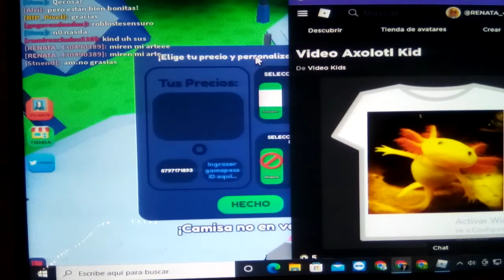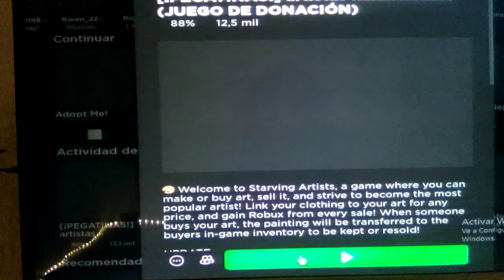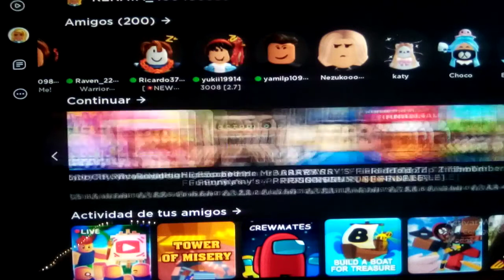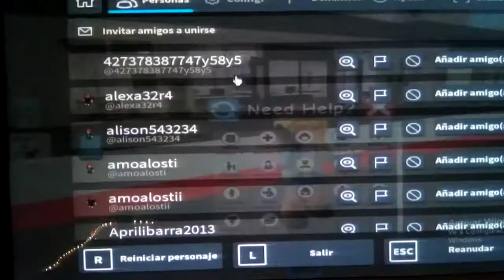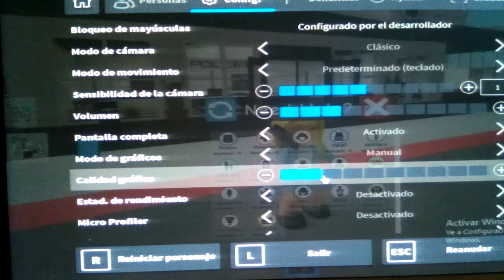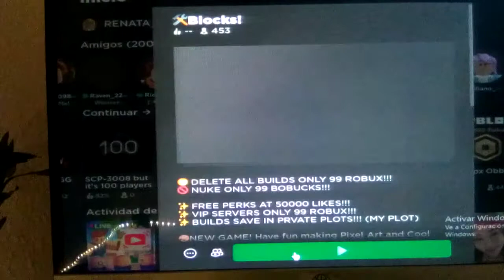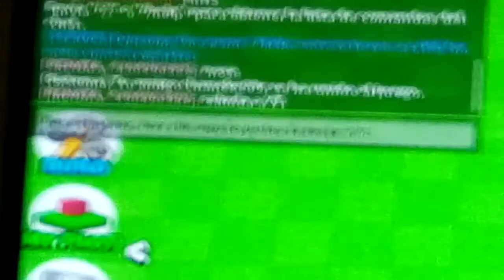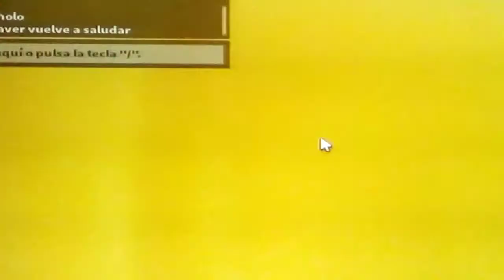directo jugando juegos alestorios